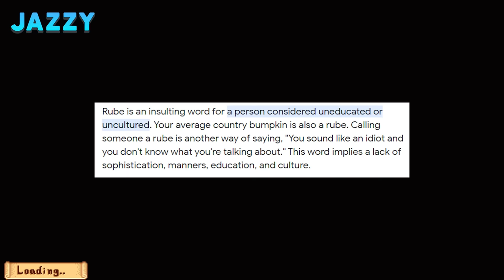SPIRIT'S EVE!!! - New Modded Stardew Valley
Stumpt Plays modded stardew with twitch integration